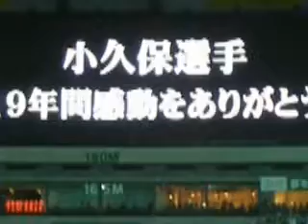2012.10.8 小久保セレモニー 王会長より花束贈呈 涙のキャプテン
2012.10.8　小久保セレモニー　胴上げ後、王会長からの花束贈呈　涙の小久保選手

宗りんや斎藤和己も参加してます。